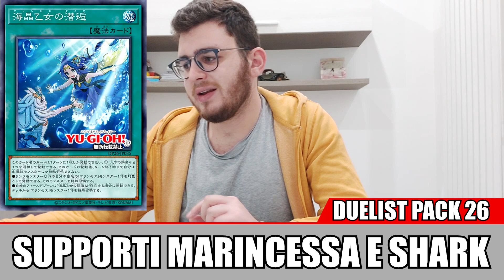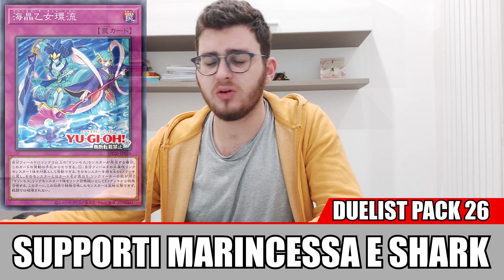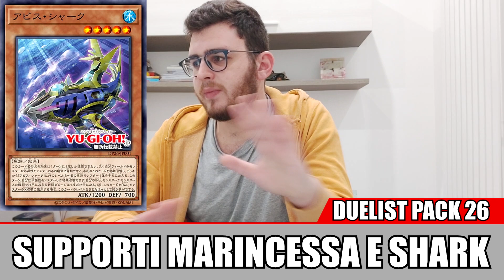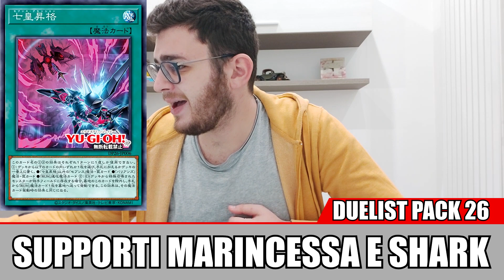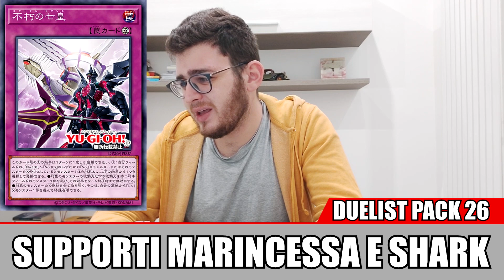Tornano YCS e Regionali IN PRESENZA, OTS18, supporti Marincessa e Shark NEWS - Yugigiornale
CARDSTONIGHT

Legenda:
00:00 Tornano i YCS
03:54 Introduzione
05:45 OTS 18
07:28 Marincess best deck
25:15 Maiden Of Aqua
27:05 Chiusura